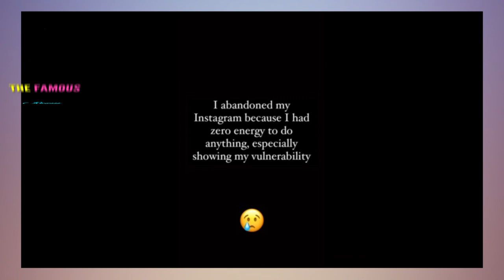Varya Malina BANNED from Visiting Geoffrey Paschel in Prison!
This couple surprises me...
Disgraced Jeffrey Pachel, who is in prison, is appeal after appeal, and Varya Malina is still tragically in love with him.

Varya is the only person in the world who doesn't see Jeffrey as the monster he is.

And since she visits him in prison, these visits have ended but not by choice. Instead, the prison has forbidden Varya's visits.

I saw this news in a long string of Instagram Story posts.
She said, "part of my soul was torn out again."
She blamed the "biased and inhumane system" for doing this to her and Jeffrey.